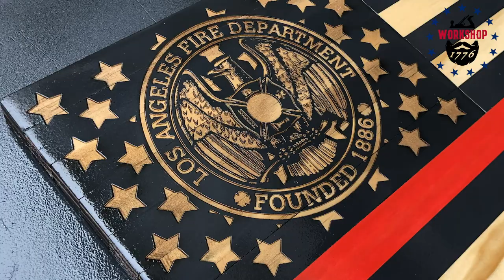Laser Etching Time Lapse (LA Fire Dept Thin Red Line Flag)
And on Teespring for Merch!

Settings:
60w CO2 Laser
Speed: 200mm/sec
Power: 35%
Line Spacing: .0900

Major Tools:

Orion CO2 Laser Engraver
Rigid Cordless Drill
Rigid Table Saw
Rigid Miter Saw
Rigid Trim Router
Rigid Router
Bosch Sander
Ryobi Belt Sander
Ryobi Stationary Belt Sander
Porter Cable Jigsaw
Porter Cable Brad Nailer
Porter Cable Air Compressor
Bernzomatic Nozzle (Propane Cannister in consumables below)
Kreg Pocket Hole Jig
Kreg Accu-Cut Circular Saw Track
Dewalt Clamps
Rockler 36” Sure Foot Clamps
Rockler Silicone Project Mat
Rockler Silicone Glue Kit
Woodpeckers 24” T-Square
Woodpeckers Edge Rule
Woodpeckers Mini Square
Incra 6” Marking Tool
Grayco Paint Sprayer
Frued Chamfer Bit
Wall Control Metal Peg-Board

Consumables/Hardware:

Titebond II
Titebond III
Cabinet Hinges
Bernzomatic Propane
Varathane Wood Stain “Dark Walnut”
Varathane Wood Stain “Early American”
Rust-oleum Crystal Clear Enamel
Total Boat Epoxy Kit
Total Boat “Thick Set” Epoxy
Epoxy Pigments
Small Plastic Cups
Coffee Stir Sticks for pigments
Foam Brush
Gorilla Glue Epoxy
Tung Oil

Recording Equipment:

Canon Digital Camera
Ring Light
SanDisk 128GB SD Card (80MB/s is important for recording video)

Editing Equipment:

MacBook Pro
Adobe Premiere Pro
Logitech Keyboard
Apple Mouse
LG Monitor

Ice Molds
Darth Vader
Boba Fett/Mandalorian
Pack of all + some more